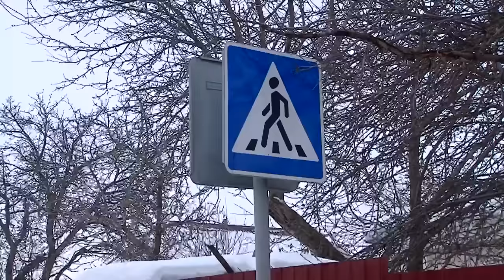Оборонительный ров на обочине дороги